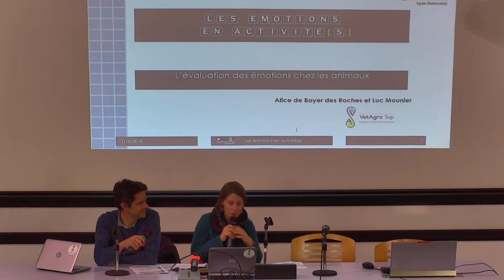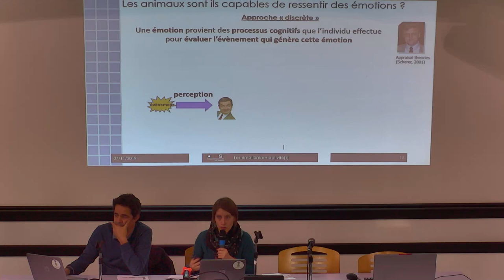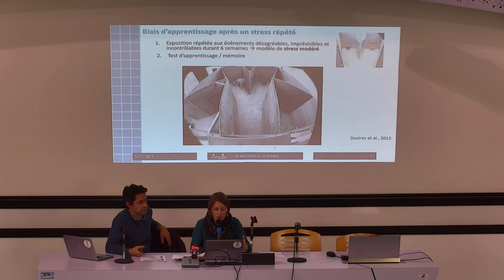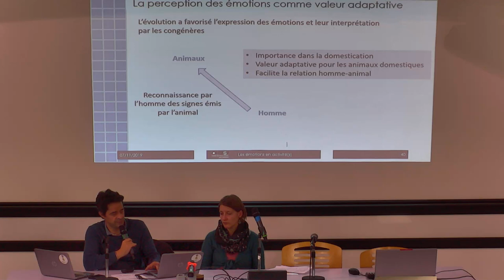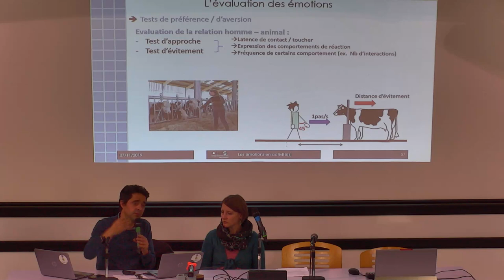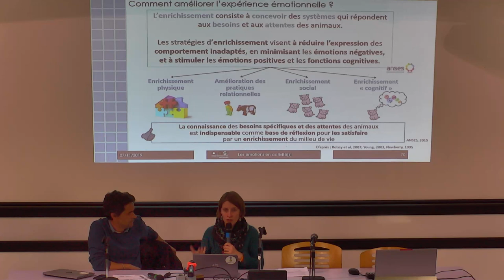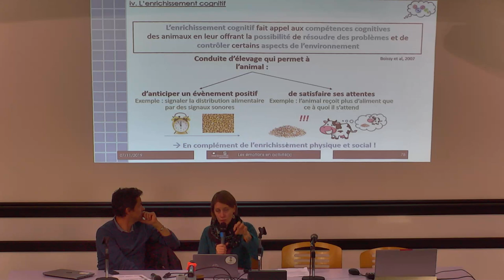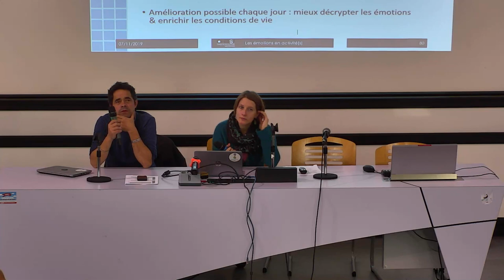L'évolution des émotions chez les animaux - Alice De Boyer des Roches et Luc Mounier (VetAgro Sup)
Qu’est-ce qu’une émotion ? Les animaux sont-ils capables de les ressentir ? Comment évaluer une émotion chez les animaux ? Les capacités émotionnelles sont-elles différentes selon les espèces animales ?